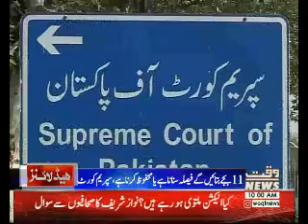Waqtnews Headlines 10:00 AM 01 June 2018